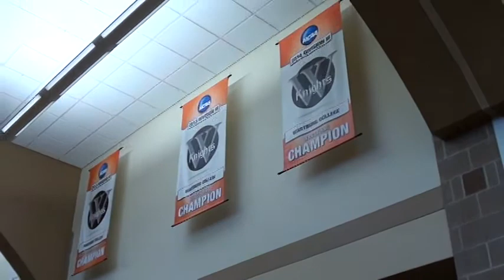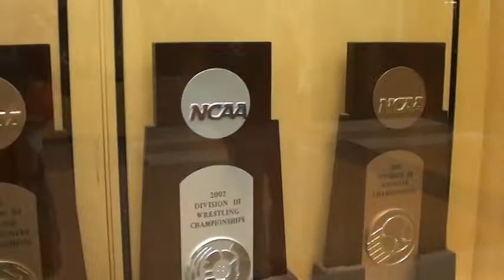Wartburg Hall Of Champions